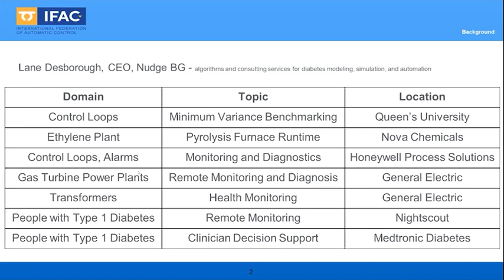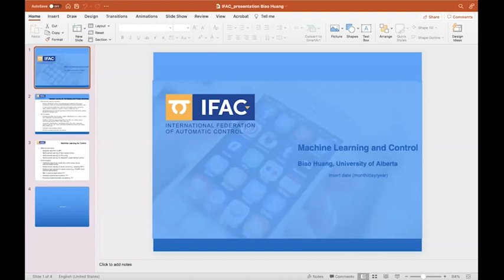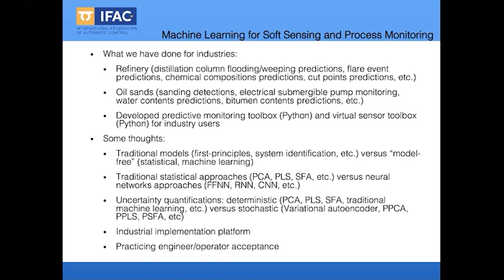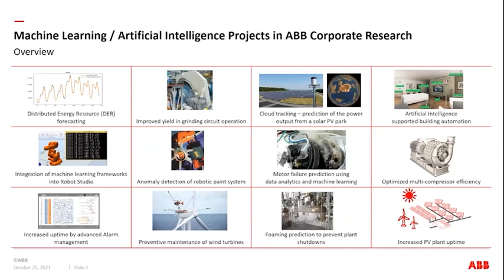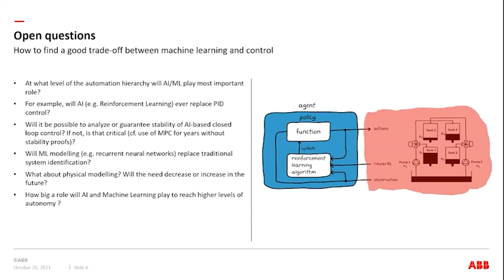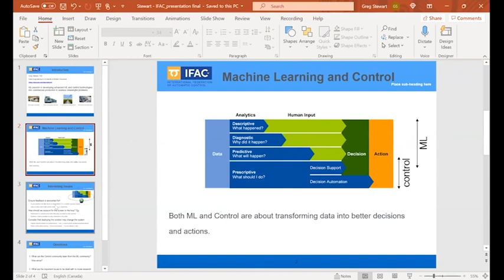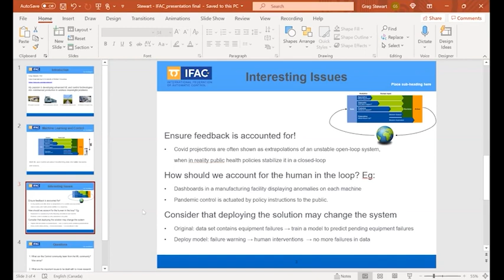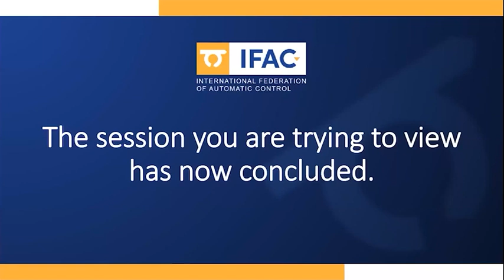Machine Learning and Control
Moderator: Moncef Chioua

Panelists: Lane Desborough, Biao Huang, Alf Isaksson and Greg Stewart

Date and Time: Oct 25, 2021,14:00 UTC (16:00 CEST, 10:00 EDT).